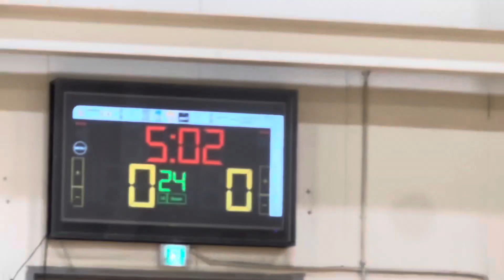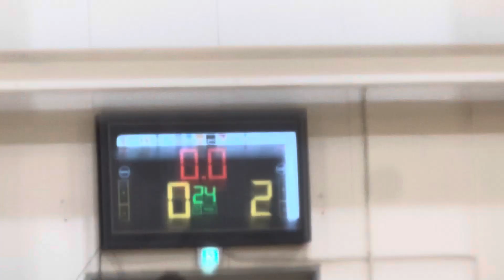지엔지 걸즈 5학년 연습게임